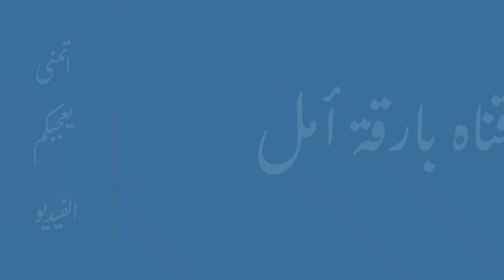مواقيت الصلاه ليوم الخميس ٢٠٢٣/٨/١٧